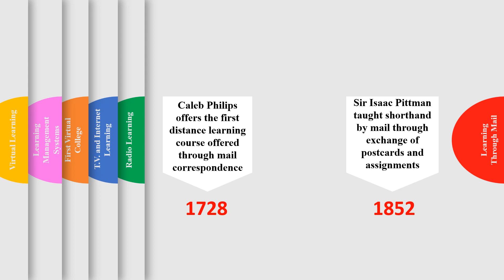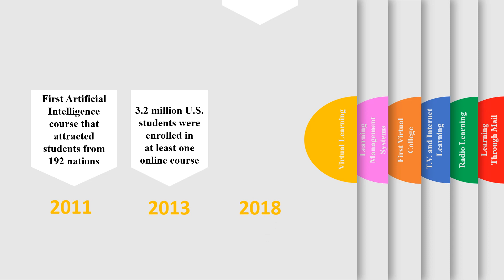Infographic-Video - The Transformation of Distance Learning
Ashley Hope, Sinead Smith, Jessie Branch and Malicsa Jaggernauth